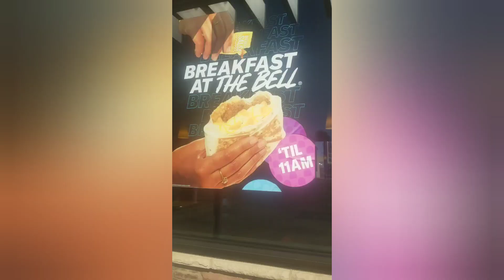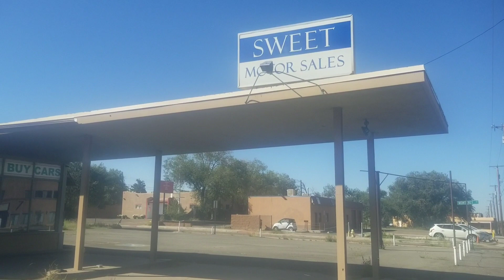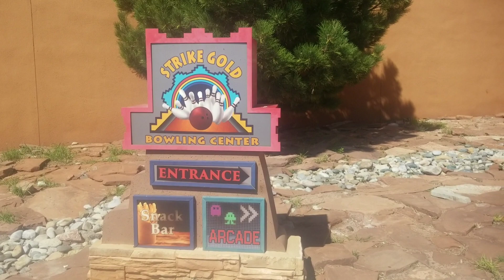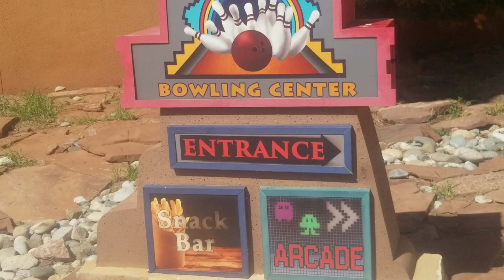Getting there is Half the Fun, Right?? Well I Made it to Pojoaque!! 4 Buses Breakfast at Taco Bell